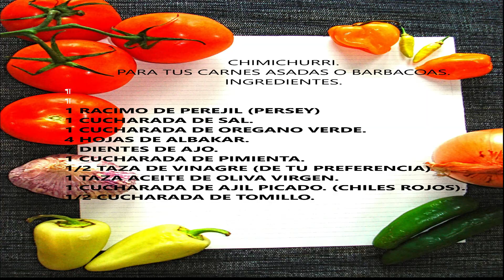CHIMICHURRI CHIMICHURRI FÁCIL Y DELICIOSA YA VERAS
EL CHIMICHURRI ES UNA SALSA DE CONSISTENCIA LIQUIDA MUY CONDIMENTADA Y CUYOS INGREDIENTES FUNDAMENTALES ES EL PEREJIL, OREGANO, AJO, VINAGRE, ACEITE DE OLIVA, AJI PICADO O MOLIDO Y UN POCO DE SAL. ES TIPICO EN AMERICA DEL SUR PERO MAS POPULAR EN ARGENTINA, PARAGUAY, URUGUAY, CHILE. GENERALMENTE ES UNA SALSA PICANTE QUE SE UTILIZA PARA ACOMPAÑAR LAS CARNES ASADAS, LOS CHORIPANES O PARA MARINAR PESCADOS Y AVES, TAMBIEN SE USA COMO ADEREZO DE ENSALADAS. ESTA SALSA TIENE LA CUALIDAD DE REALZAR EL SABOR DE LA CARNE Y SE CONSIDERA QUE HA CONTRIBUIDO A LA FAMA INTERNACIONAL DE LOS ASADOS.
EN COSTA RICA EL TERMINO CHIMICHURRI SE UTILIZA POPULARMENTE PARA REFERIRSE AL PICO DE GALLO.
EN LEON GUANAJUATO MEXICO, SE LE LLAMA CHIMICHURRI LEONES AL ADEREZO PARA PIZZAS ORIGINARIO DE ESTA CIUDAD. SUS INGREDIENTES SON MAYONESA, MOSTAZA , CHILE DE ARBOL, VINAGRE BLANCO, AJO, ACEITE Y SAL. Y ESTE ES DIFERENTE TEXTURA Y TIENE UN TOMO NARANJA Y ES MUY POPULAR EN AQUELLA CIUDAD.

CHIMICHURRI.
PARA TUS CARNES ASADAS O BARBACOAS.(españa)
SIMPLE PESCADO FRITO.
INGREDIENTES.

1 RACIMO DE PEREJIL (PERSEY)
1 CUCHARADA DE SAL.
1 CUCHARADA DE OREGANO VERDE.
4 HOJAS DE ALBAKAR.
7 DIENTES DE AJO.
1 CUCHARADA DE PIMIENTA.
1/2 TAZA DE VINAGRE (DE TU PREFERENCIA)
1 TAZA ACEITE DE OLIVA VIRGEN.
1 CUCHARADA DE AJIL PICADO. (CHILES ROJOS).
1/2 CUCHARADA DE TOMILLO.

CHIMICHURRI IS A VERY SPICEED LIQUID CONSISTENCY SAUCE AND WHOSE FUNDAMENTAL INGREDIENTS IS PARSLEY, OREGANO, GARLIC, VINEGAR, OLIVE OIL, CHOPPED OR GROUND CHILI AND A LITTLE SALT. IT IS TYPICAL IN SOUTH AMERICA BUT MOST POPULAR IN ARGENTINA, PARAGUAY, URUGUAY, CHILE. IT IS GENERALLY A SPICY SAUCE THAT IS USED TO ACCOMPANY ROASTED MEATS, CHORIPANES OR TO MARINE FISH AND BIRDS, IT IS ALSO USED AS A SALAD SAUCE. THIS SAUCE HAS THE QUALITY TO ENHANCE THE FLAVOR OF THE FLESH AND IS CONSIDERED TO HAVE CONTRIBUTED TO THE INTERNATIONAL FAME OF THE ROASTING.
--IN COSTA RICA THE TERM CHIMICHURRI IS POPULARLY USED TO REFER TO PICO DE GALLO.
--IN LEON GUANAJUATO MEXICO, CHIMICHURRI LEONES IS CALLED THE PIZZA DRESSING ORIGINATING IN THIS CITY. ITS INGREDIENTS ARE MAYONNAISE, MUSTARD, TREE CHILI, WHITE VINEGAR, GARLIC, OIL AND SALT. AND THIS IS A DIFFERENT TEXTURE AND HAS AN ORANGE VOLUME AND IS VERY POPULAR IN THAT CITY.